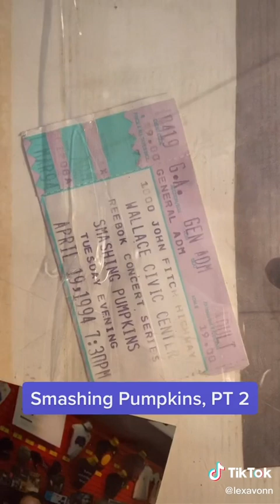Smashing Pumpkins pt2